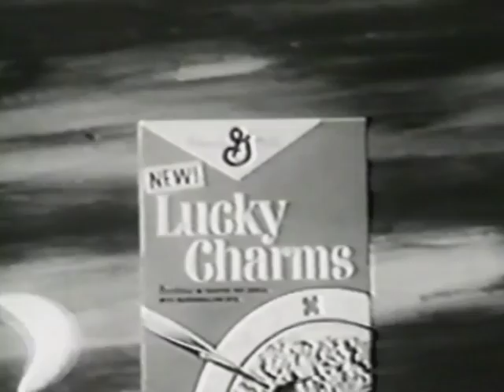Original Lucky Charms Commercial 1960s